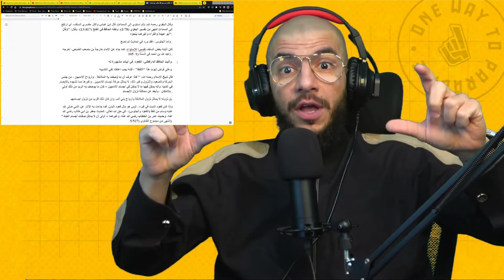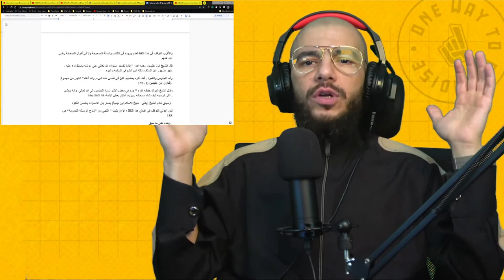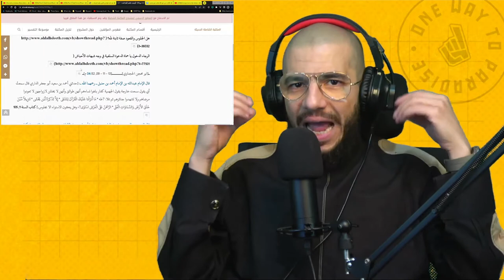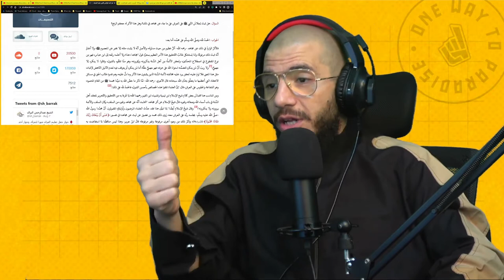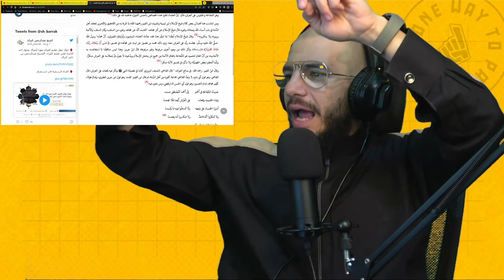Direct And Clear Refutation Of AlIslamProductions By Abu Mussab